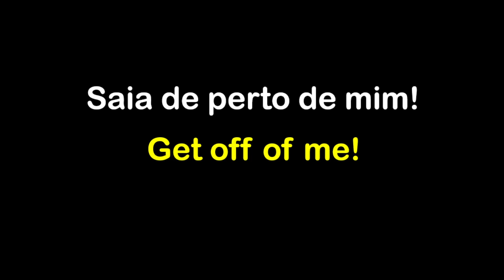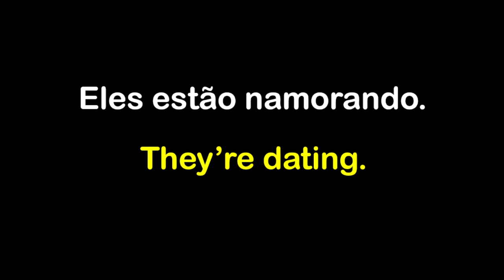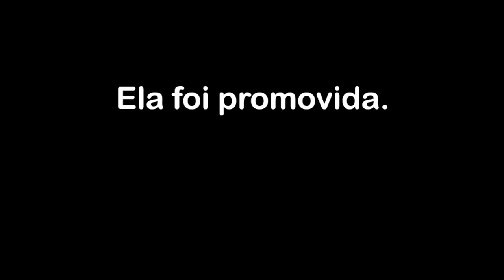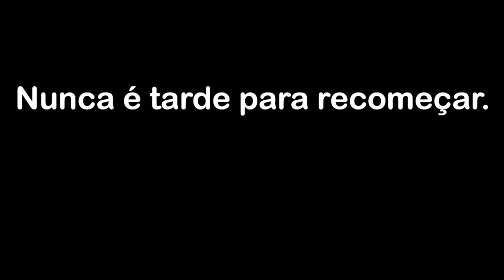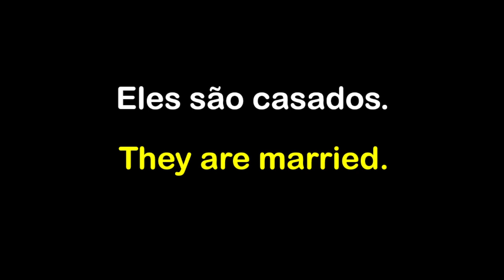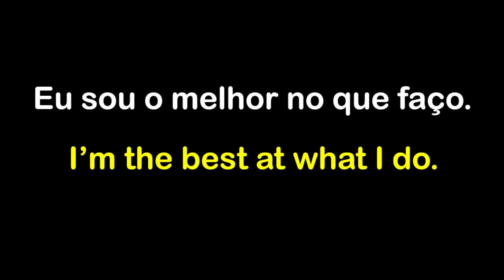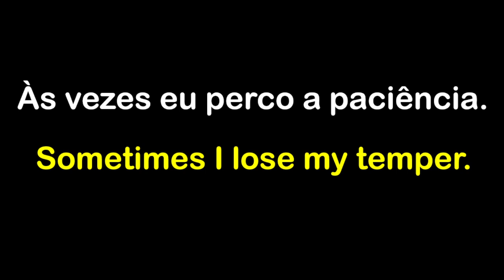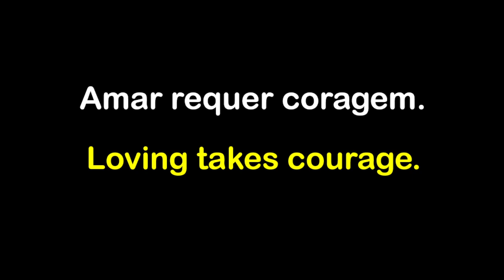Use palavras em inglês para criar frases. Aprenda frases em inglês para conversação. #18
✍Dicionários:
📕 Oxford Advanced Learner's Dictionary
📕 Michaelis dicionário de phrasal verbs – inglês-português

Muitas aulas para vocês.